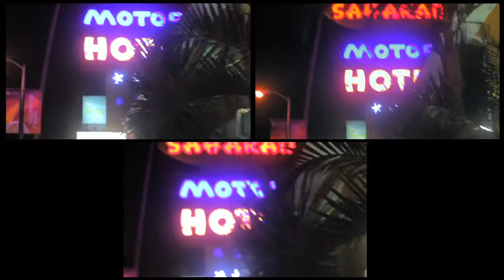A Day in the Life of a Summer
This is simply a camera test I did on a summer afternoon stroll with one of my favorite actresses. I liked the whimsical nature of it, so I added some music & uploaded it. I'm just getting my Godard on. It's called "A Day in the Life of a Summer." Enjoy!